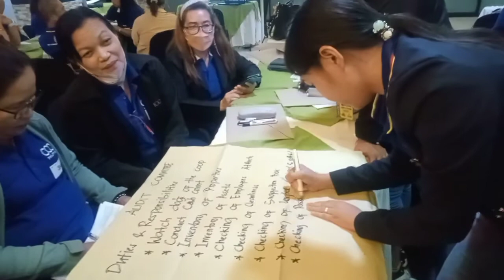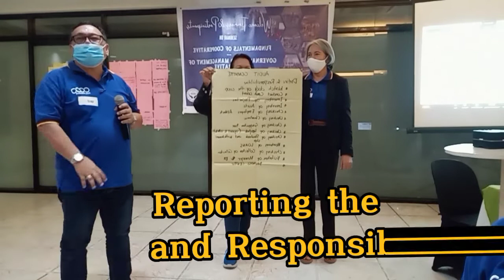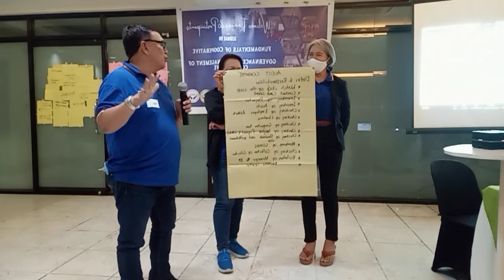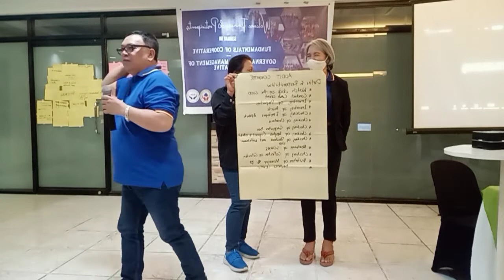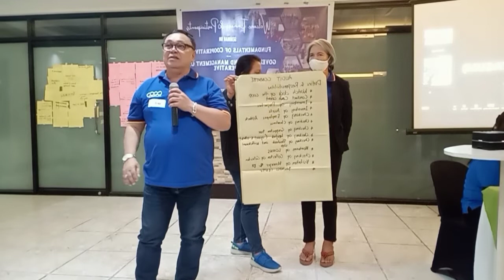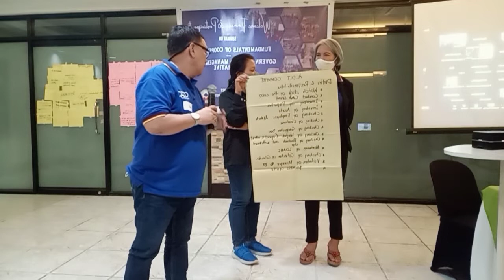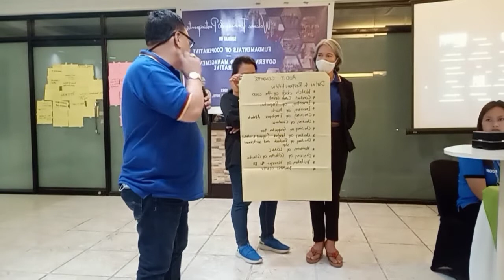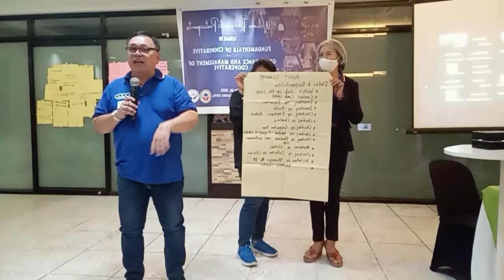FICCO the fundamental of Cooperative seminar. Audit committee group. the duties and responsibilities